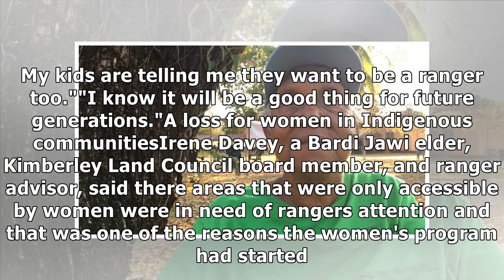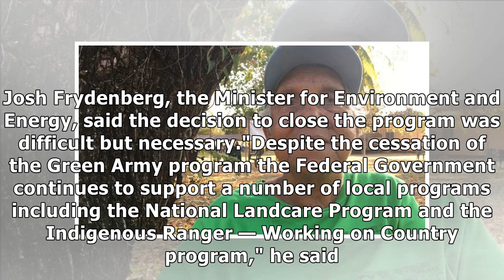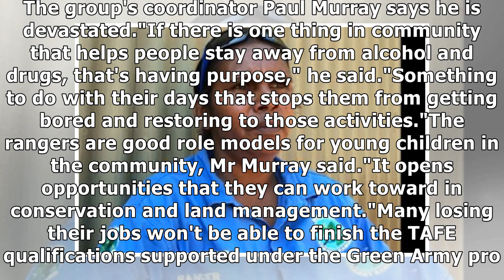Green army cuts put indigenous ranger women out of a job by christmas